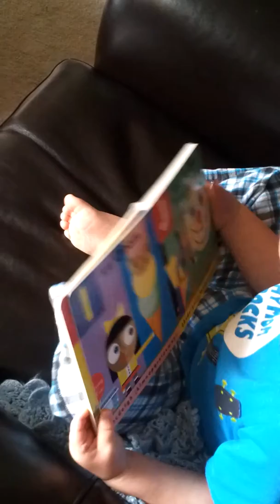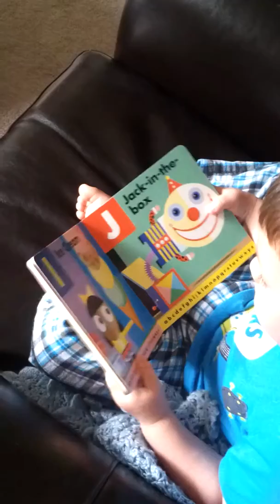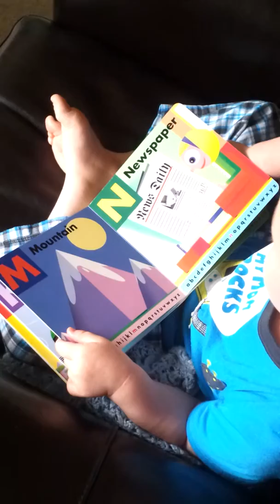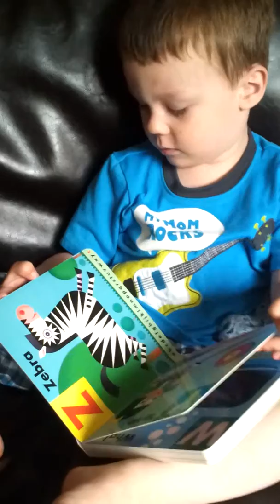Henry reading an ABC book, almost 3 years old.